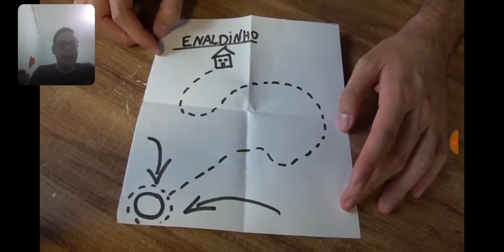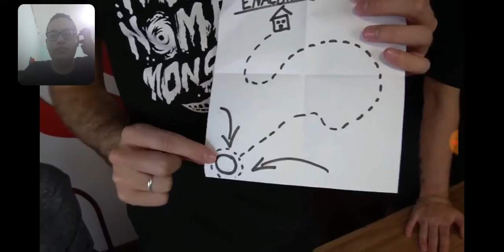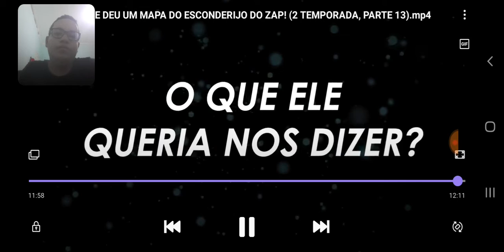Reagindo ao Enaldinho.3